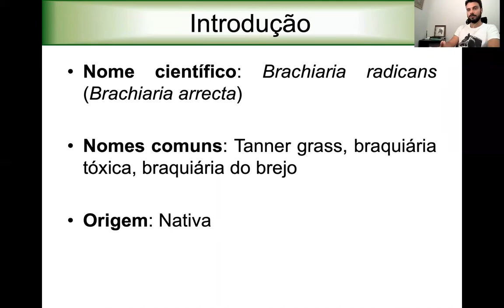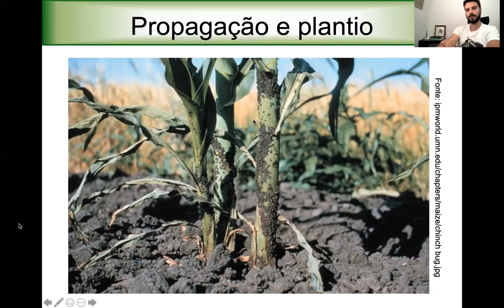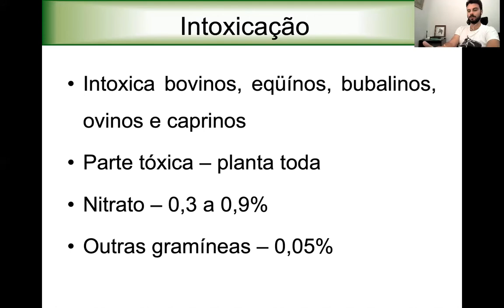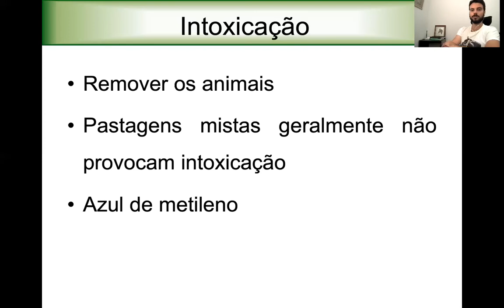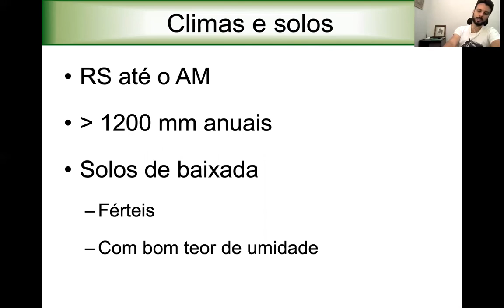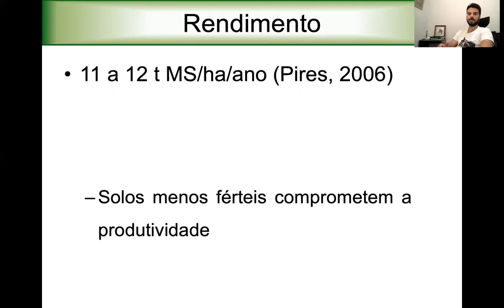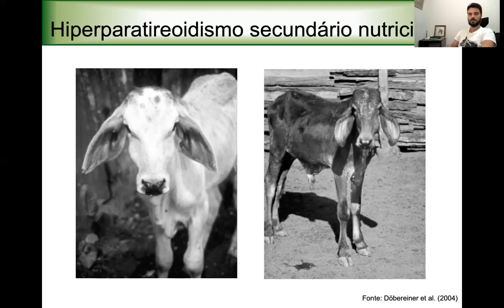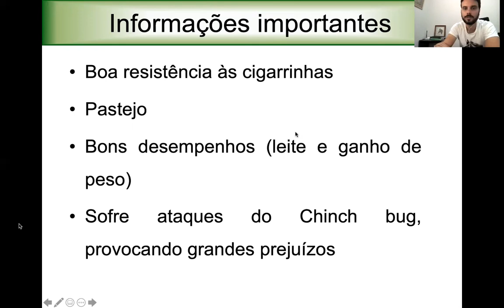Braquiarias radicans, mutica e tangola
Conteúdo gravado pelo Prof. Vinícius Silveira Raposo para a disciplina de Forragicultura e Alimentos do curso de Medicina Veterinária do IFMG campus Bambuí.